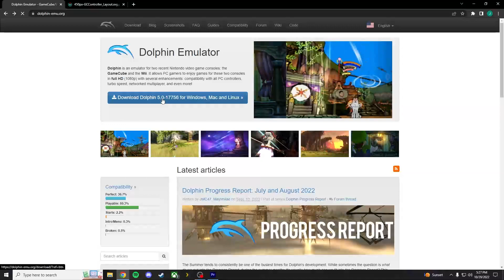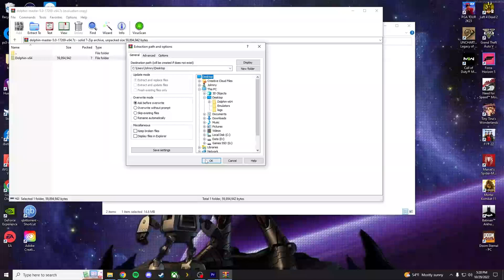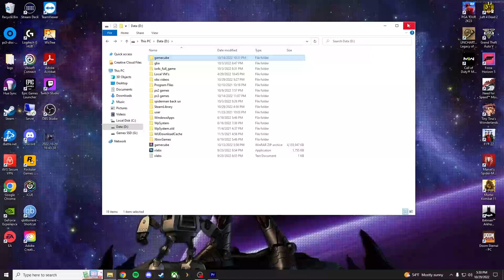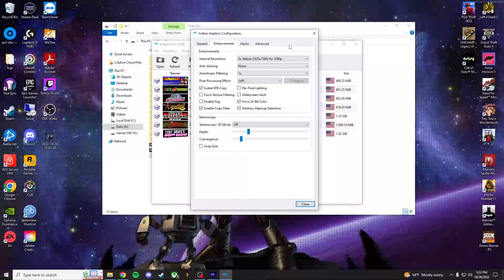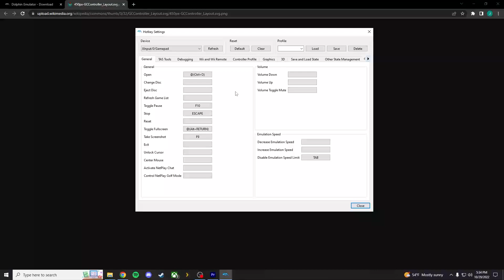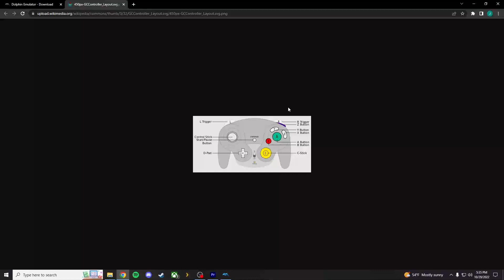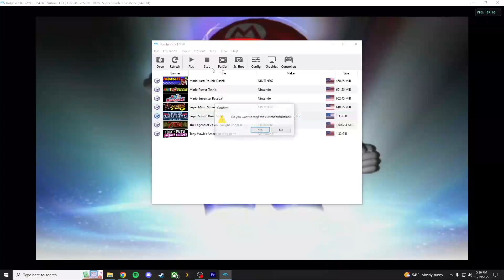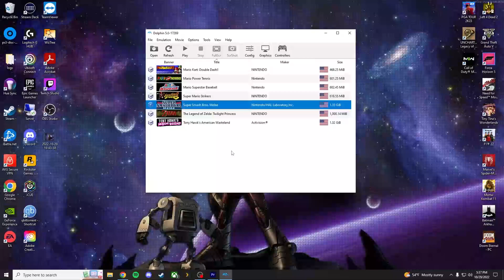How to play GameCube Games on Your PC!! | Dolphin Emulator 2022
First tutorial video is all about dolphin...no not the mammal. The game cube emulator! This video shows you exactly how to download and configure Dolphin. This tutorial shows you exactly how to emulate GameCube games on a PC!

vimm.net